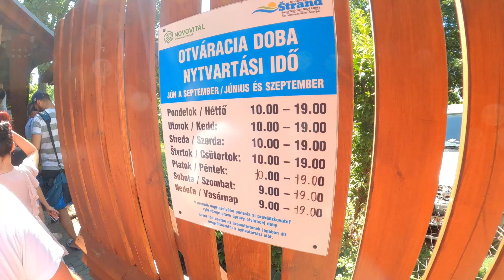Termálne kúpalisko Štrand Emila Tatárika - Nové Zámky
Čím častejšie spoznávam Slovensko, tým viac ho mám rád. Mojimi videami vás chcem motivovať k objavovaniu jeho krás. Ak sa vám videá páčia, môžete ma finančne podporiť darom na bankový účet. Váš dar bude použitý na náklady spojené s ich tvorbou. Som súkromná osoba, za váš dar vopred ďakujem.